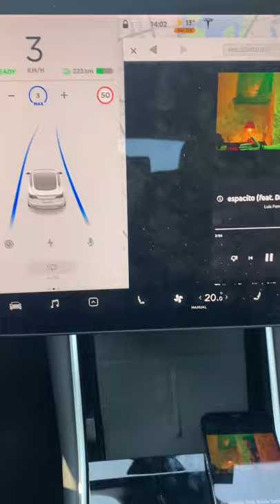Autopiloting,YouTube Music app mirrored to Tesla Model 3 in-car touchscreen, TeslaMirror app,iPhone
While Autopiloting, YouTube Music app mirrored to  Tesla Model 3 in-car touchscreen. TeslaMirror app with iPhone 12 Pro Max , audio connected to Tesla Model 3 by Bluetooth. Tesla Model 3 is connected to iPhone 12 Pro Max's Personal Hotspot. App Mirroring is working.

For Chinese Tesla, the YouTube app can be mirrored to Tesla Model 3 in-car touchscreen also. However, it needs other network app to help.

This is the iOS/iPhone version. Android version is coming soon.

App name: TeslaMirror